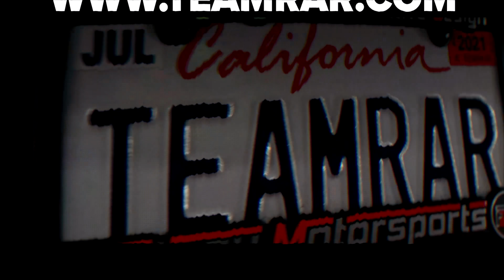Going INVISIBLE to CHEAT in Hide and Seek!!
We've done a lot of EXTREME HIDE & SEEK challenges at Team RAR, but today we're doing the most insane camouflage hide and seek ever. And if I, Carter Sharer, don't find them, then I lose my Rare and Ridiculous LAMBO!! Someone has my keys, and the competitors are @StovesKitchen, @RyanPrunty, @baileypayne and Andrew Bergh. I have 30 minutes to find them!! Ryan decided to camouflage himself as the road, Andrew went up in the sky to hide in the clouds?! And Bailey made an entire camouflage bush car! But where was Stove? I knew he had to have the keys to my Lambo because he was the hardest to find. What was his costume even supposed to be?! A ventilation pipe to my fridge?? What would you hide as in camouflage hide and seek??

Team RAR
4501 New Bern Ave